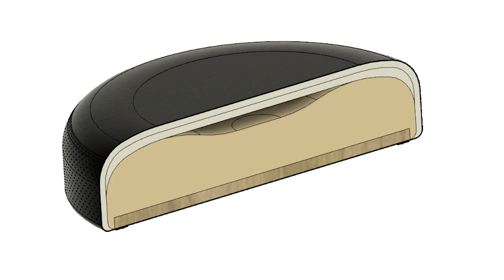Pearl D1500 Roadster Multi-Core Donut Throne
Using multiple layers of varied density foam that wrap around the surface of the cushion, Pearl Roadster Thrones feature advanced ergonomic designs and a selection of computer-tempered cushion tops to provide comfort, support, and ease joint pressure during long sessions.

• 15˝ Vented Round Seat
• Multi-Core Foam Donut Cushion
• Accepts Optional Backrest
• Lock/Spin Reversible StopLock System
• Height Range 495-665mm